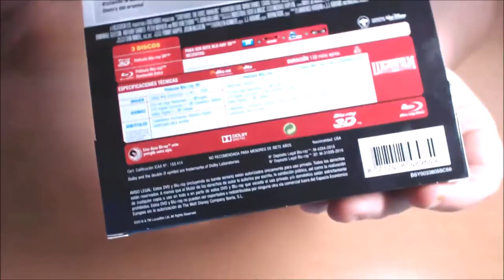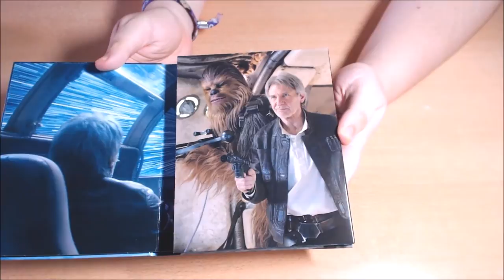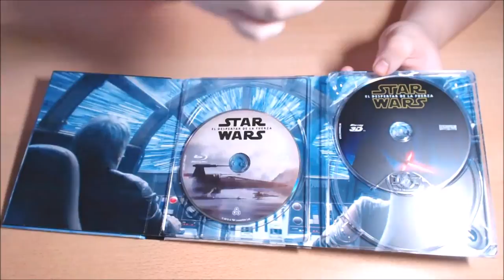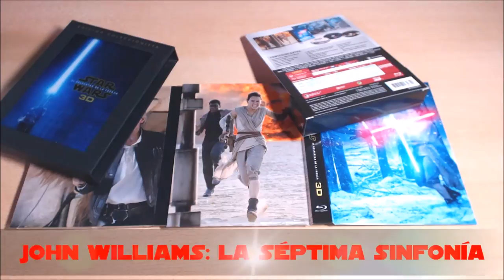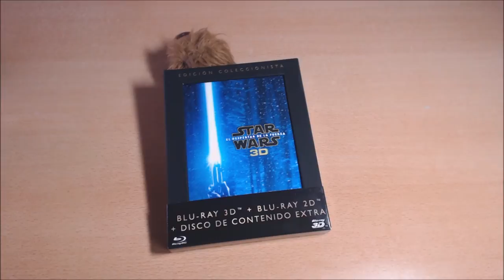UNBOX - SW: El Despertar de la Fuerza - Edición Coleccionista 3D (Petición AdrilWolf).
TITULO: UNBOX - SW: El Despertar de la Fuerza - Edición Coleccionista 3D (Petición AdrilWolf).